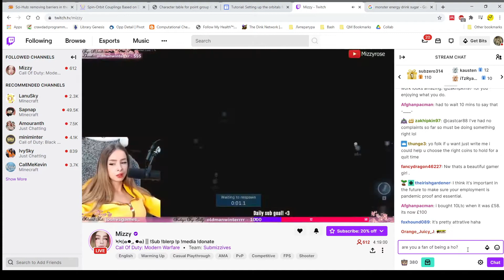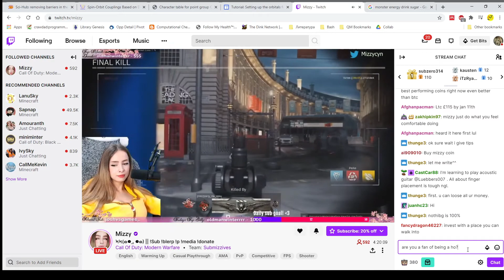Elizabeth Holmes should become a streamer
I love crazy bitches.